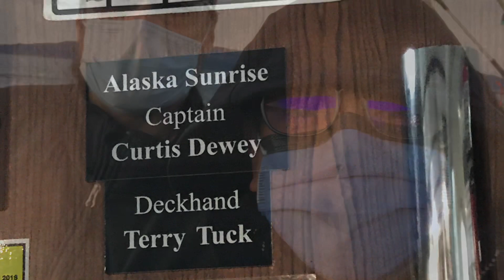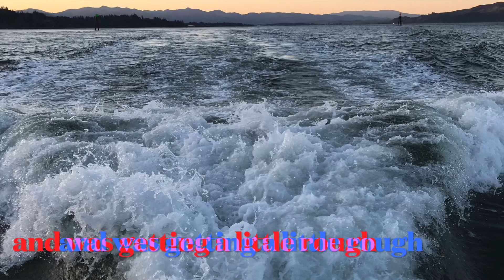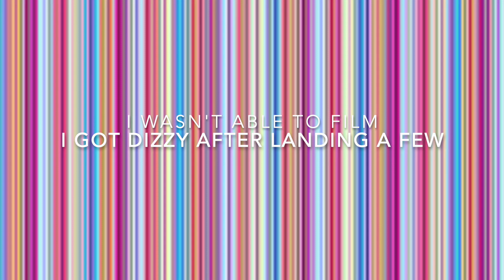Fishing Trip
Charter Trip
Garibaldi, Oregon